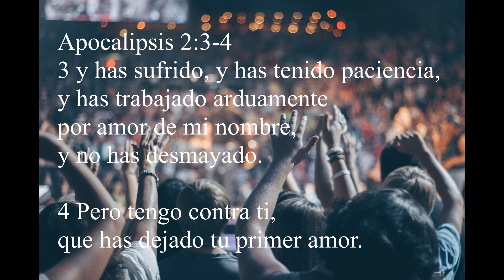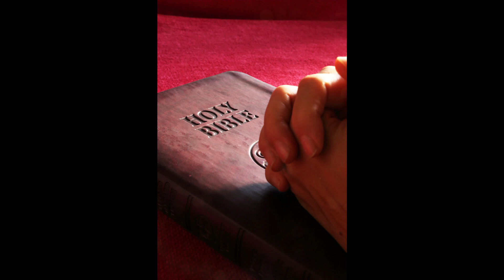La Unica Forma de Servir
Pastor Jorge H. Cardenas devocional "La Unica Forma de Servir"